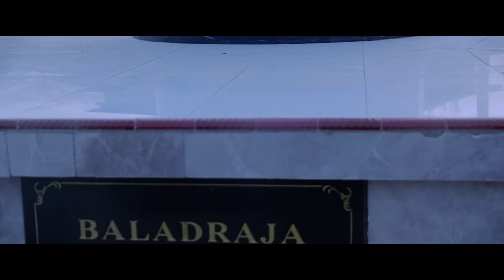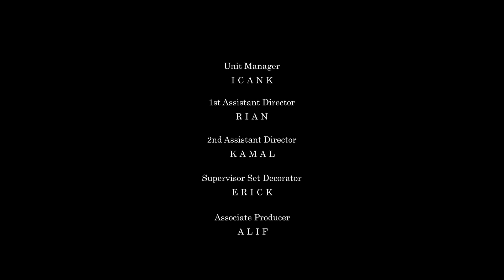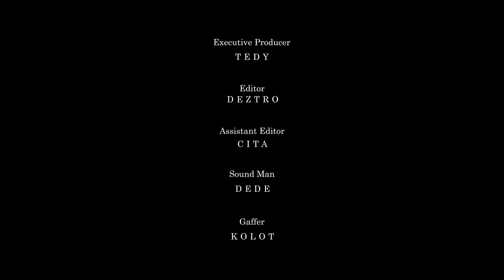Film Pendek Series | Cinta Simpang Tiga | Chapter 04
Seri terbaru dari JAWARASINEMA webseries
Chapter 04

Kiki mulai menyukai Yola, mungkin tergila-gila. Tapi apakah Yola merasakan hal yang sama terhadap Kiki? Lalu bagaimana dengan Sahid?

Menceritakan tentang sisi lain dari "Jawara Balaraja" dibalut dengan drama romansa komedi.

Sebuah karya kreatif lokal Balaraja, film drama romansa seri fiktif yang menceritakan situasi sosial masyarakat di balut dengan komedi. Sebagai Spin-Off dari Jawara Balaraja The Series, dibumbui dengan konflik yang sering terjadi di kehidupan nyata. Diperankan oleh Rizki Andyna Putra sebagai Kiki. Kiki adalah seorang pemuda pengangguran kreatif yang selalu bertanya akan arti sebuah kehidupan. Diproduksi oleh JAWARASINEMA, komunitas pemuda yang berhenti sejenak untuk mempelajari sinematografi, ilmu terapan yang membahas tentang teknik menangkap gambar dan sekaligus menggabung-gabungkan gambar tersebut menjadi rangkaian gambar yang menyampaikan ide dan cerita.

Endorsement : Tedy Agustianesa 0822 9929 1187